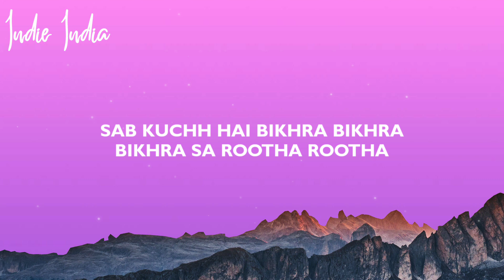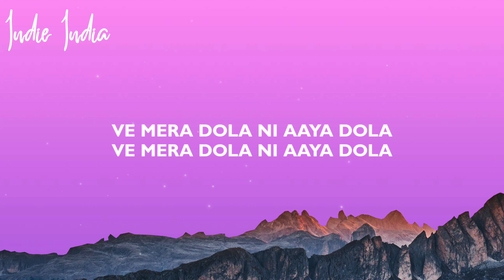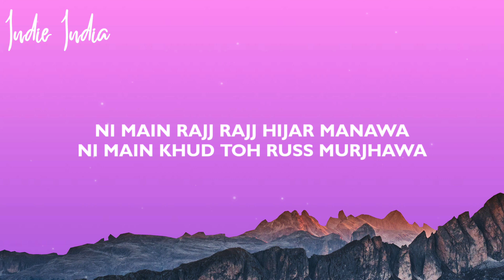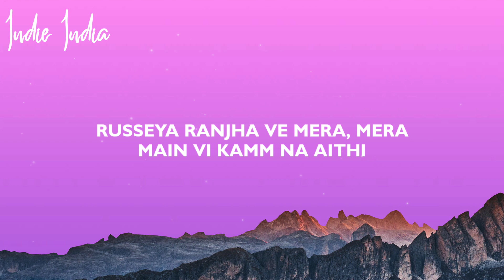Ranjha (Lyrics) | Shershaah | Sidharth–Kiara | B Praak | Jasleen Royal | Romy | Anvita Dutt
Ranjha | Shershaah | Sidharth–Kiara | B Praak | Jasleen Royal | Romy | Anvita Dutt

~Lyrics: Ranjha | Shershaah | Sidharth–Kiara | B Praak | Jasleen Royal | Romy | Anvita Dutt
Roothi hai shab te rabba
Rabba dil bhi hai rootha
Sab kuch hai bikhra bikhra
Bikhra sa rootha rootha
Chup mahi Chup hai Ranjha
Bolein kaise ve na ja
Aaja aaja

Aaja aaja

Ve mera dhola  ni aaya dhola

O rabb vi khel hai khele
Roz lagave mele
Kainda kuch na badla
Jhooth bole har vele

Aaja aaja

Aaja aaja

Ni main rajj rajj hijr manavan
Ni main khud toh russ mud jaanvan
Ho ni main rajj rajj hijr manavan

Kalli bheedich baithi
Teri peed le baithi
Ruseya ranjha ve mera
Main ve kam ni aithi

Kalli bheed ch baithi
Main ve kam ni aithi… aithi

Aaja aaja

Aaja aaja aaja aaja